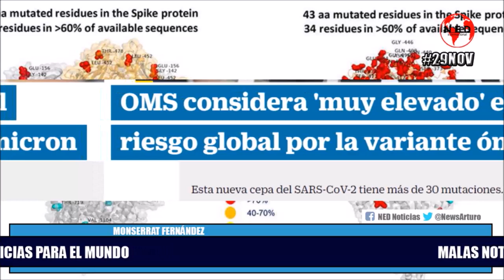URGENTE 🔴 MALAS NOTICIAS PARA EL MUNDO